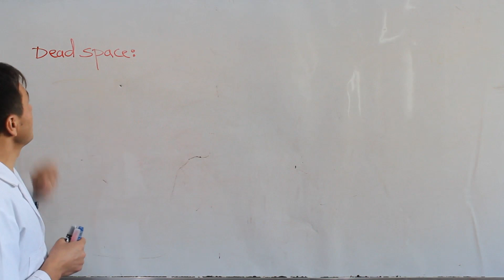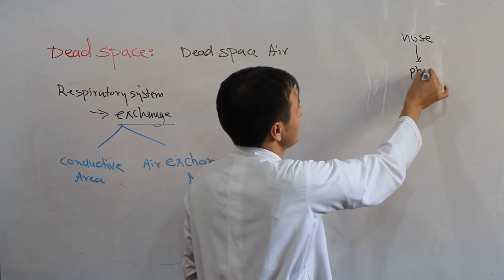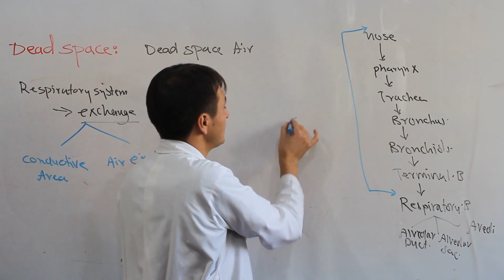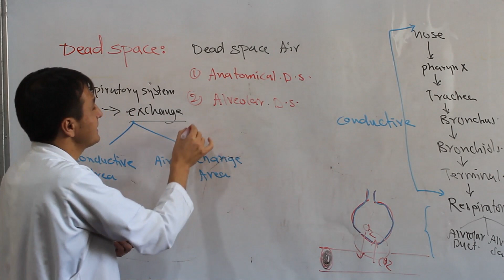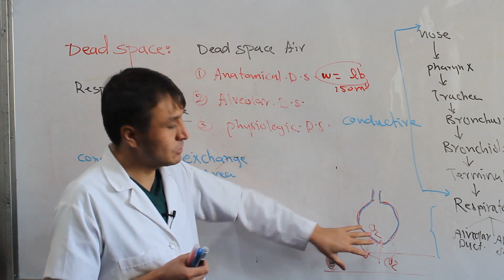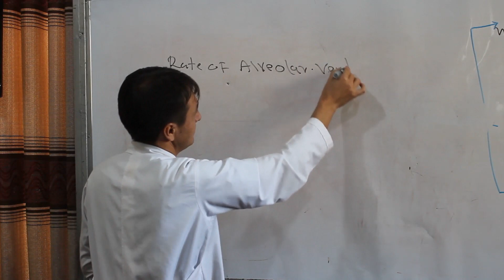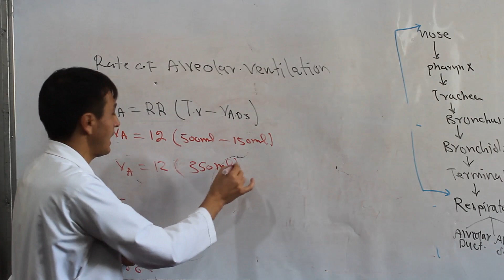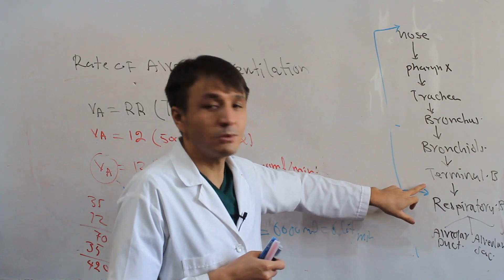Physiology| Respiratory system| Ventilation| Dead space| Lecture 4| فزیولوژی سیستم تنفسی| فضای مرده